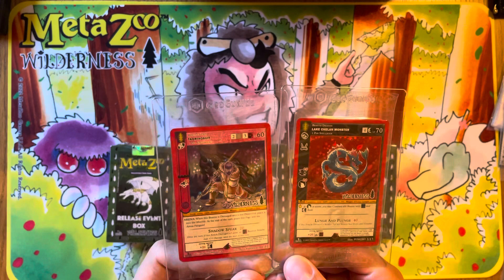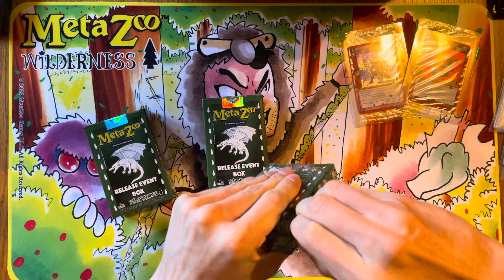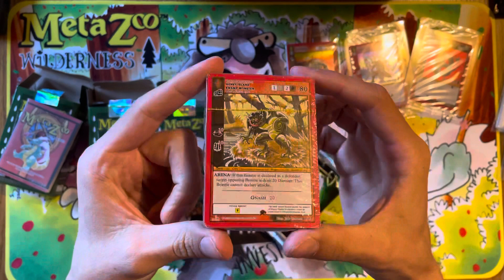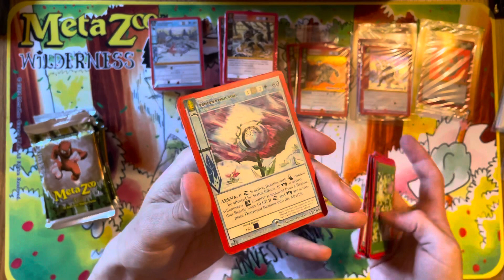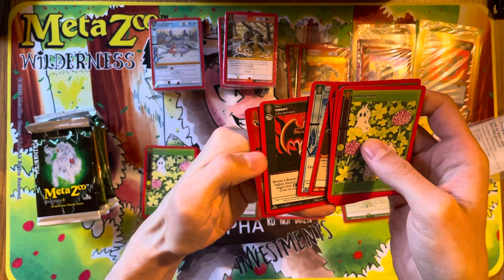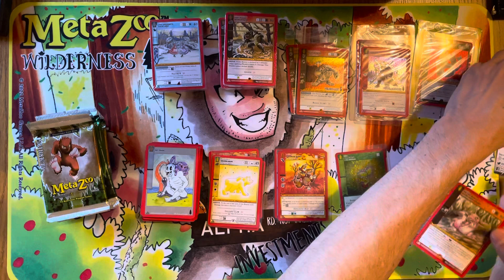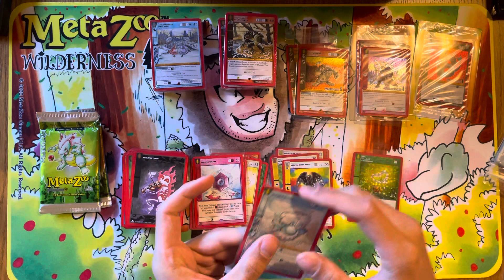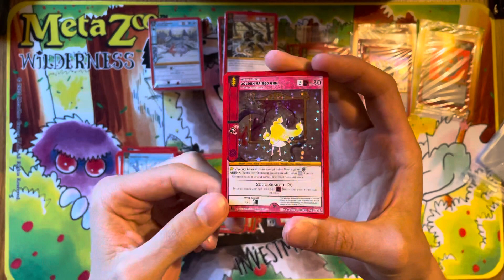😎🔥 MetaZoo Wilderness Release Event Box Opening 🤔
Hi Leute, willkommen zum nächsten Wilderness Opening. Dieses mal öffnen wir 3 Release Event Boxen.